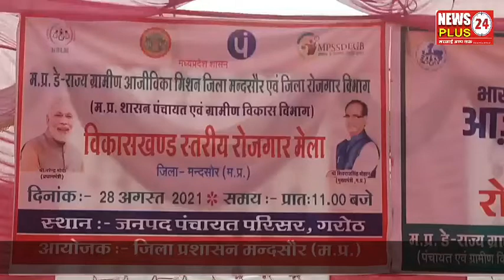गरोठ जनपद क्षेत्र में रोजगार मेले का हुआ आयोजन